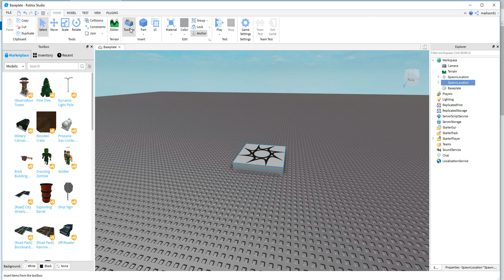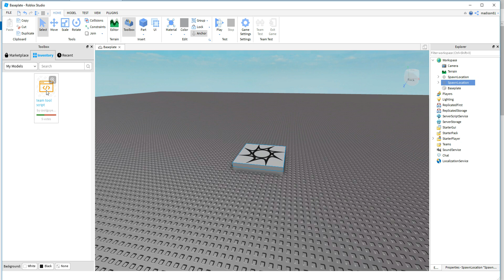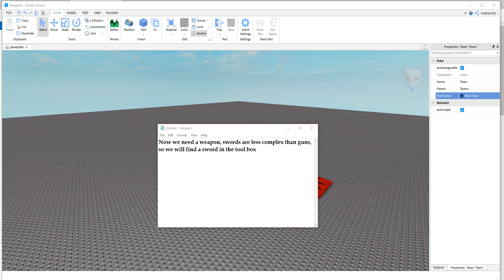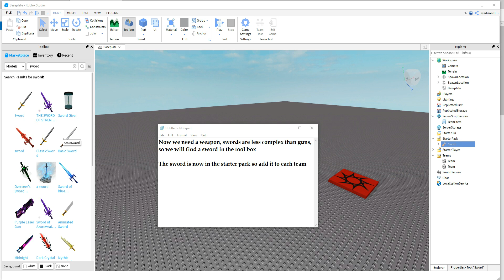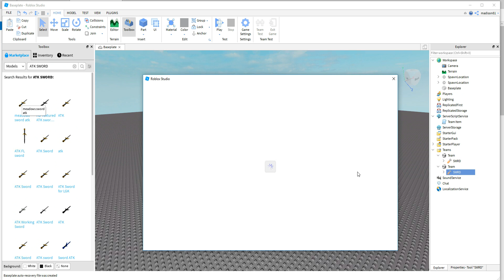Roblox Studio how to make teams spawn with weapons updated link in details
This vid will show you how to make teams, which auto give weapons.